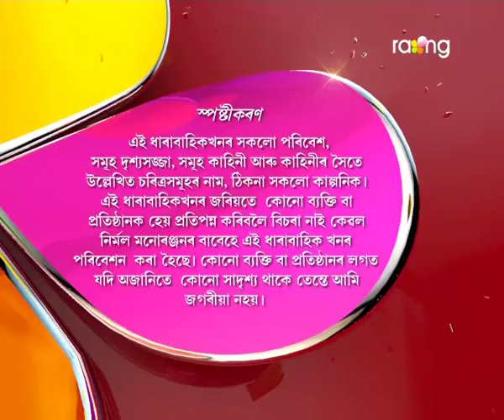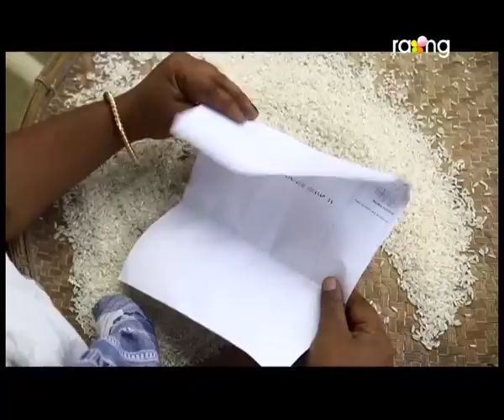Oi Khapla - ঐ খাপলা | 16th Spt 2017 | Full Episode | No 665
খাপলা আৰু গেষ্টিকে উগ্ৰমূ্তি ধৰি হৈছে গাওঁবুঢ়াৰ ঘৰলৈ। কিন্তু কি কাৰণে বাৰু?